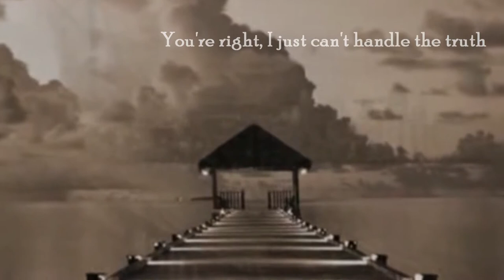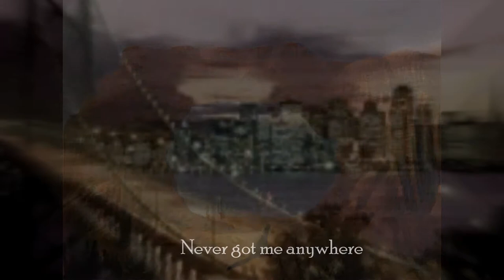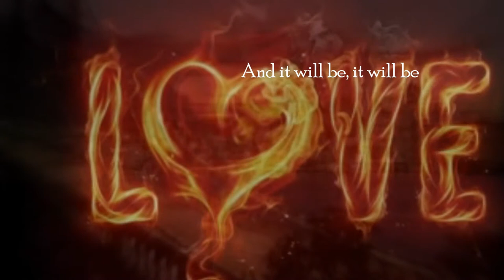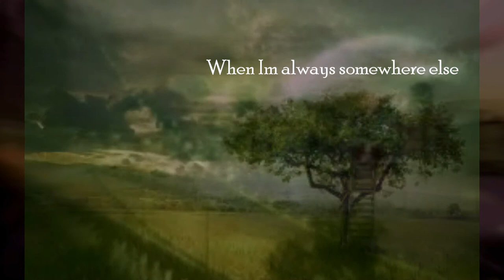Jackson Rohm - Bleeding